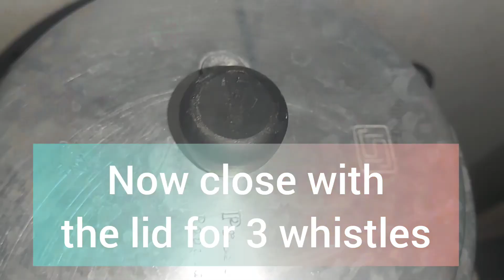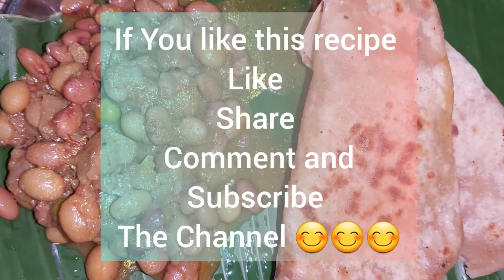3 Beans Curry Recipe||Mixed Beans Curry Recipe||Veg Recipe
Today's Recipe
3 Beans Curry Recipe ||Mixed Beans Curry Recipe ||Veg Recipe